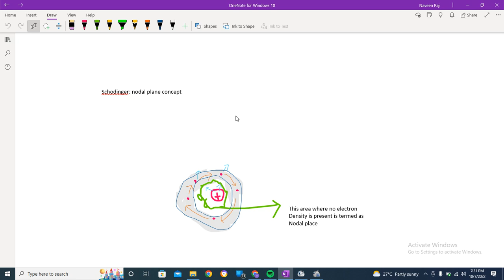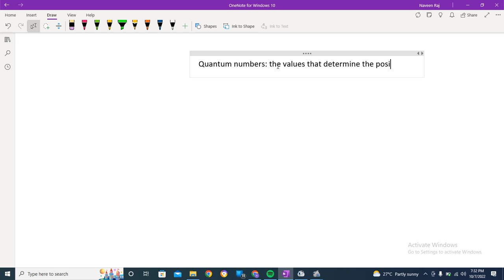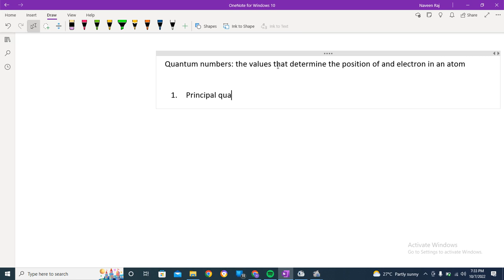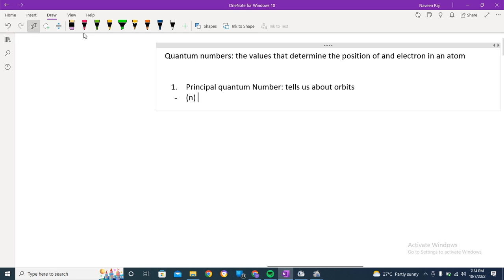quantum numbers- principal quantum numbers